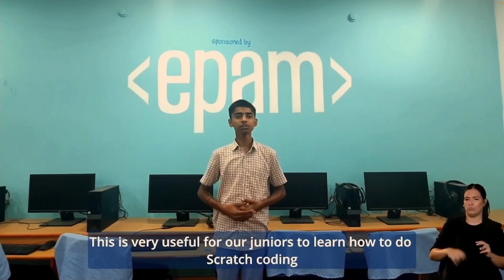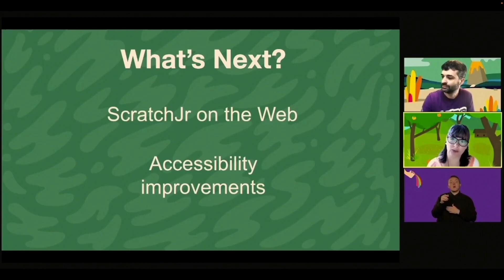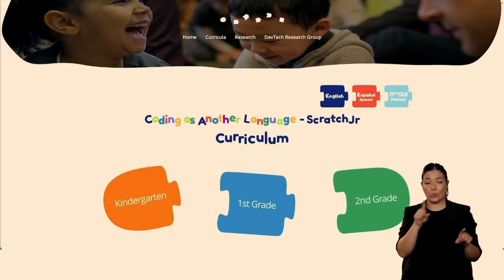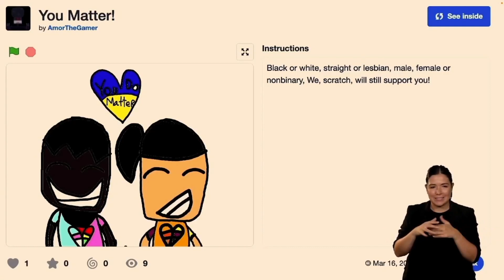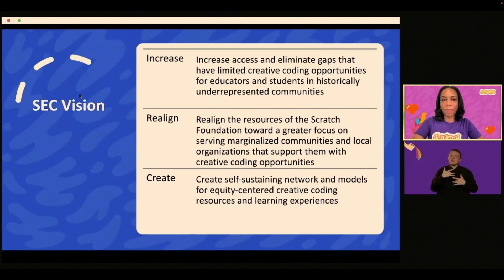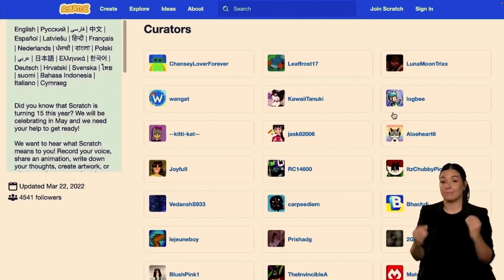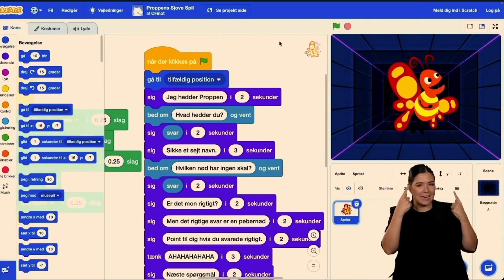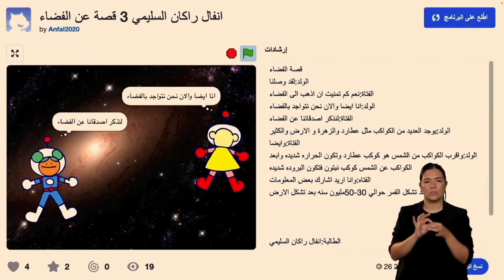आप कैसा कॉन्टेंट बनाएं?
उद्घाटन समारोह में Scratch Foundation के सदस्यों और समर्थकों से मिले खास संदेशों के आधार पर, दुनिया भर के Scratch और ScratchJr शिक्षकों का सम्मान किया जाएगा.

प्रस्तुतकर्ता: कैरोलिना रोडिघीरो (Brazilian Creative Learning Network), फ़्रांसिस्को सेरवेंटस (Scratch Foundation), रियान माउज़र (Scratch Foundation), मिशेल रेसनिक (MIT Media Lab)